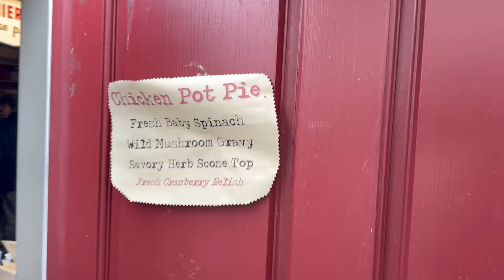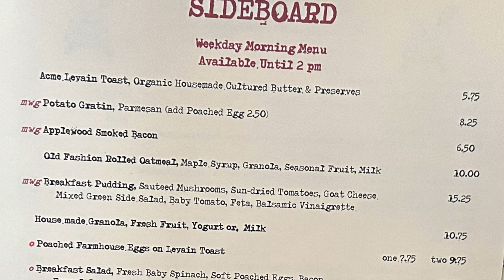Best Cafe in Danville? Sideboard Coffee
We visit SIDEBOARD COFEE in Danville Ca (a suburb of San Francisco) to get a DIRTY CHIA LATTE and non Thomas' English Muffin and visit with an old friend Amanda. And Yes you can have carrotcake for breakfast!
SIDEBOARD COFFEE
sideboard.co
SPECIAL THANKS TO:
Amanda Banks
STUDIO BANKS Photography & Graphic Designs

Want to purchase any coffee gear for yourself or holiday gifts for friends and family?
                    Follow these links:
French Press
Brita Water Filtration Pitcher
Kitchen Aid Coffee Grinder
Air tight coffee canister
New York City Coffee Mug

This is coffee folks. nothing serious, just a community for the caffeine lover in you.
This is based on my love of coffee that really developed when I opened Brews & News in Boca Raton Fl. (cir 2003). I love espresso but there is a wide world of coffee and tea out there. Let's find the best cafe experience, the best home brewing methods for YOUR lifestyle. OK enough talk, let's go!

coffee station ideas, home coffee station, home coffee station organization

coffee
nespresso vertuo plus,  gelato personalization, sergio dondoli